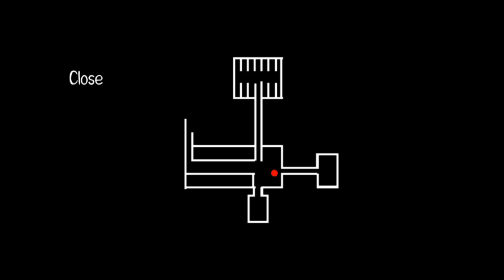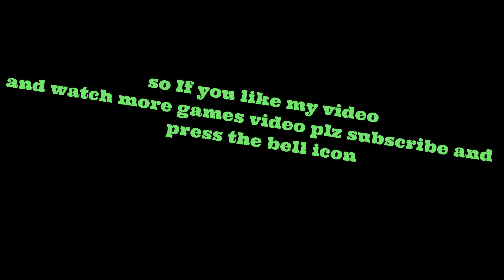IT HORROR CLOWN Chapter 2 Full Gameplay in New Update version 2.0.0 play on demo version update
Chapter 2 Full Gameplay in New Update version 2.0.0 | Horror Clown Pennywise Scary Escape GHorror Clown Pennywise - Scary Escape Full Gameplay Chapter 1 Secret game
67,171 views

HorrorsphereYT
ABOUT ME - I'm a gaming youtuber who uploads mostly horror games videos. I've always been fascinated about gaming and played a lot of mobile games and some PC games. I started a YouTube channel to share my gaming experiences to gamers and non-gamers all around the world. I hope you all help me in reaching my goal of 100k subs.

Horror Clown Pennywise - Scary Escape Full Gameplay Chapter 1 Secret game

Pubg mobile will be coming soon